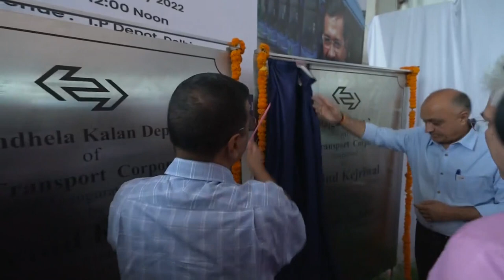150 new electric buses will start plying on the roads of Delhi || Delhi to induct 150 electric buses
150 new electric buses will start plying on the roads of Delhi || Delhi to induct 150 electric buses